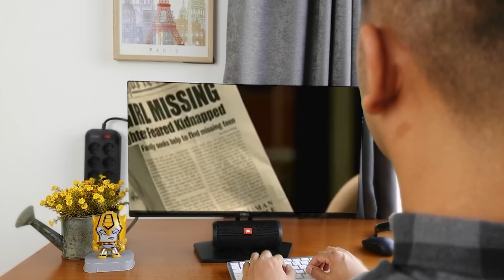These Gangsters Look Down on a Butcher, Not Knowing He's a Trained Veteran Mercenary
Veteran mercenary Samson Gaul (Jean-Claude Van Damme) knows that in the heat of battle, every bullet counts. He retired from combat when his actions resulted in the deaths of helpless victims, but now he's the last hope for a desperate father. Mixed Martial Artist, Andrew Fayden (Joe Flanigan, Stargate: Atlantis) knows how to fight, but alone he's unprepared to navigate the corrupt streets of a foreign city to find his kidnapped daughter. Together, these warriors will stop at nothing to tear apart a vile network of criminals that prey upon the innocent.